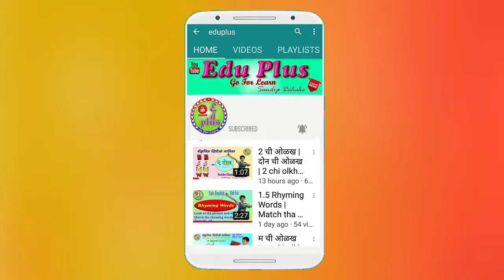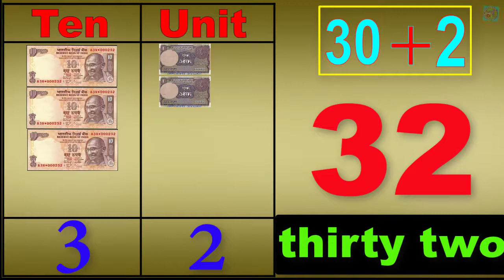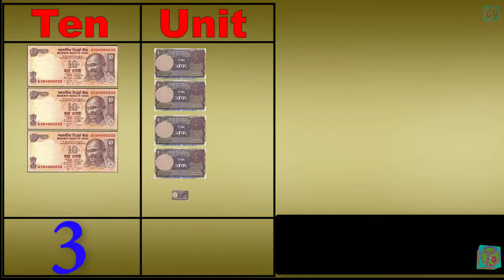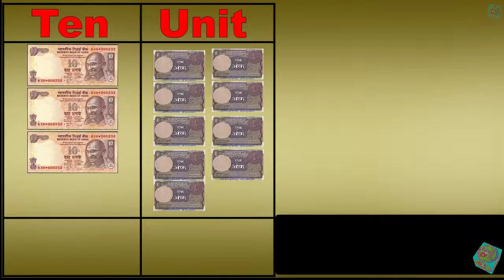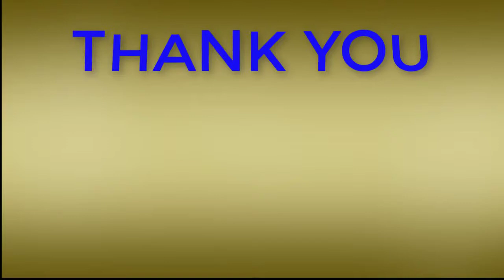31 to 40 Number | Semi English | Number Reading 31 to 40 | In English | eduplus | eduplus sandip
या CHANNEL च्या माध्यमातून आपणास नियमितपणे नवनवीन शैक्षणिक व्हिडीओ SHARE केले जाईल. हे एक EDUCATIONAL YOUTUBE CHANNEL असून शिक्षक,विद्यार्थी व पालकांसाठी अध्ययन अध्यापानासाठी अतिशय मोलाचे मार्गदर्शन याद्वारे केले जाणार आहे.

Subject-English

eduplus
edu plus
educational video
EDUPLUS
EDU PLUS
EDU+
EDU +